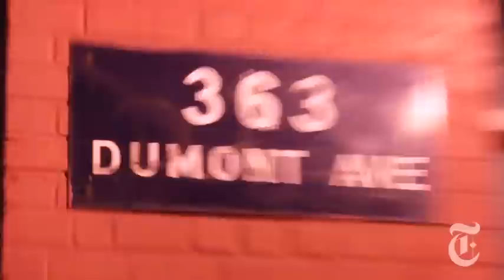N.Y. Region: Stop and Frisk in Brownsville, Brooklyn | The New York Times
Brownsville, Brooklyn, is ground zero in the New York Police Department's controversial crime fighting strategy known as stop, question and frisk.

N.Y. Region: Stop and Frisk in Brownsville, Brooklyn